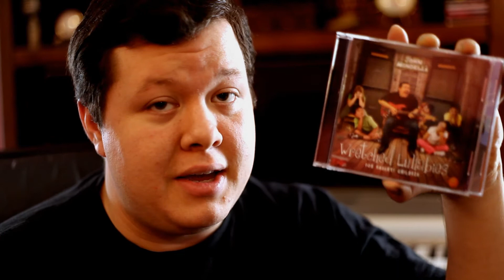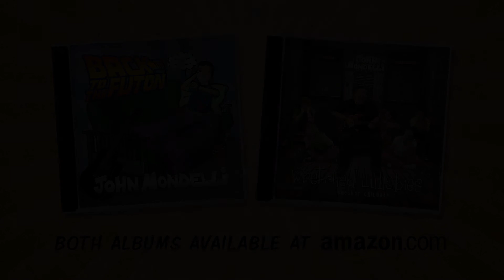Re-release of John's Solo Albums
Before forming The Cog is Dead John Mondelli was a comedy musician who had recorded two albums.  After a few years of sitting around on his hard drives collecting digital dust he has finally re-released them both on CD and MP3.

Back to the Futon CD

Back to the Futon MP3

Wretched Lullabies CD

Wretched Lullabies MP3